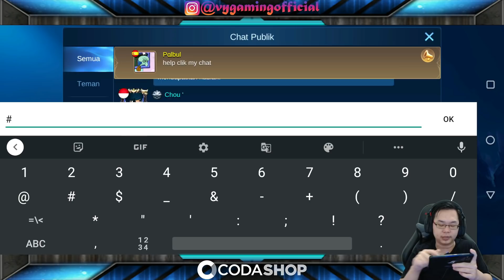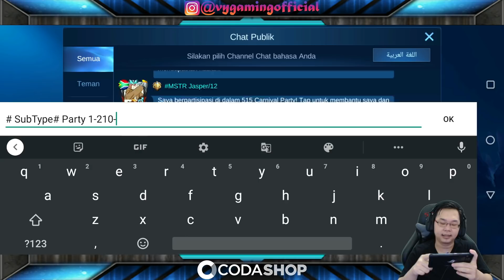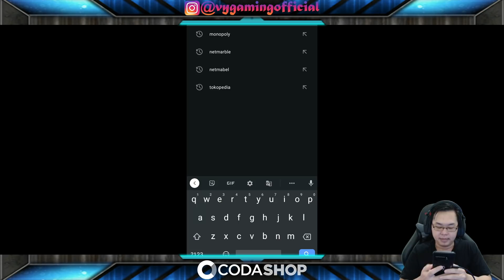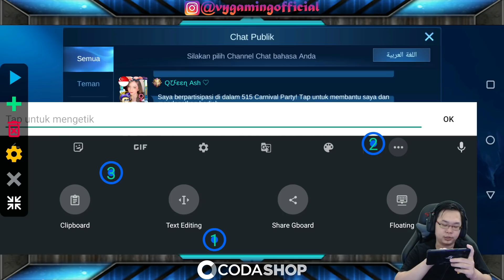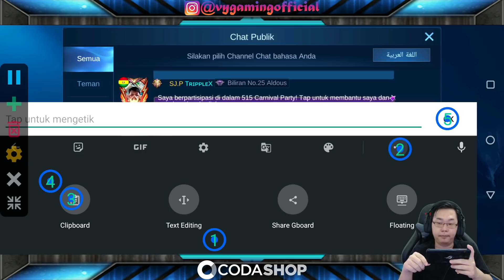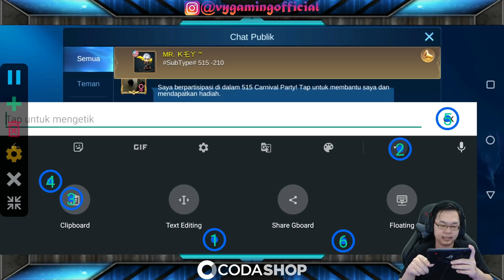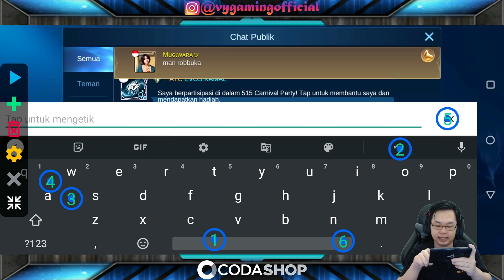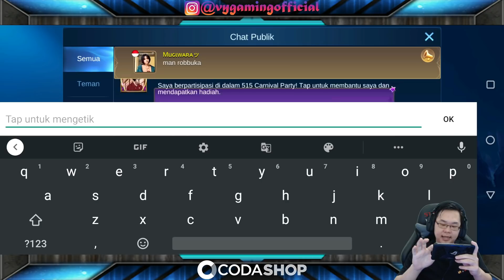UPDATE KODE BUG POINT 515 BARU + CARA SPAM CHAT DENGAN CEPAT! LANGSUNG DAPAT 1000 POINT DALAM SEHARI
Kode Bug baru 515 carnival party point

Instagram codashop: @codashop.idofficial
Di Dalam Video Ini :
kode bug point 515 carnival party
cara dapat point 515 carnival party